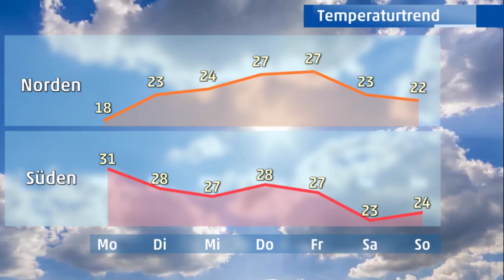Wochenausblick: Wie lange hält sich die Bullenhitze noch über Deutschland?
Die Hitze hält sich hartnäckig über Deutschland. Doch im Vergleich zum Sonntag, mit seinen bis zu 39 Grad in der Spitze, kühlt es in der neuen Woche doch ein wenig ab.